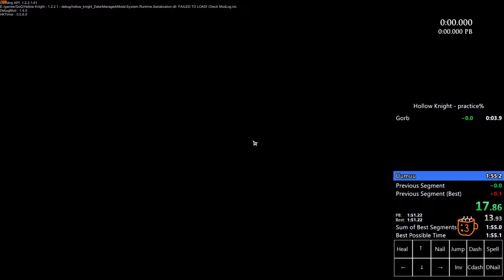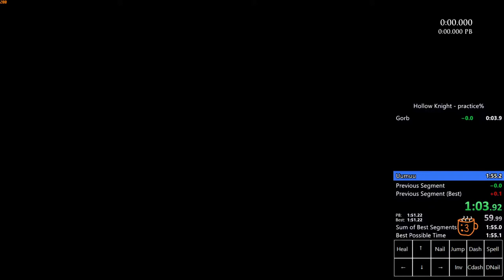True Ending Uumuu in 1:49.74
Still kinda sloppy